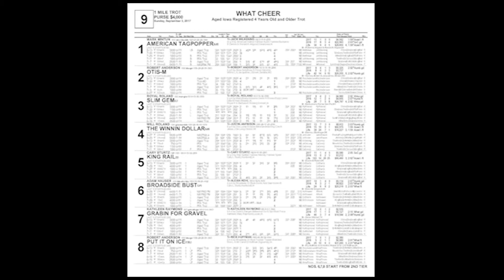What Cheer September 3 2017 Race Nine